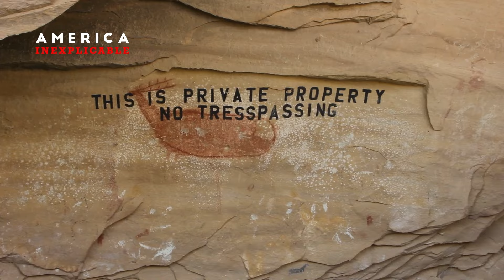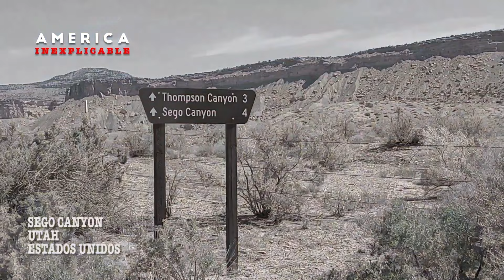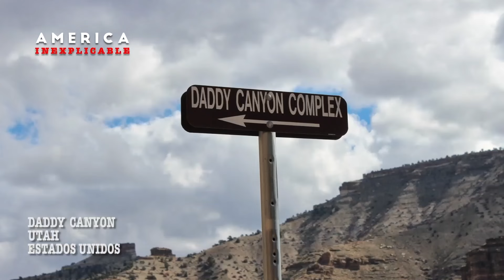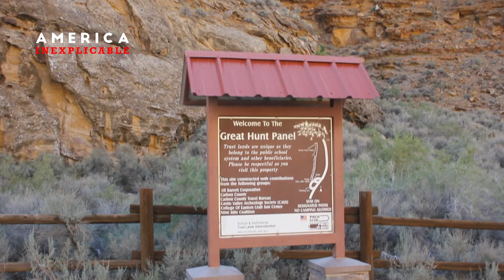Explorando Nine Mile Canyon: ¿Pruebas de Contacto Extraterrestre en Antiguos Petroglifos?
Viajamos al enigmático Nine Mile Canyon (2022), conocido como “la galería de arte al aire libre más larga del mundo”. Acompañado por Víctor Hidalgo, exploramos sus misteriosos petroglifos, entre ellos el famoso panel Coyote Places the Stars, en busca de pistas que podrían señalar un posible contacto con entidades desconocidas en la antigüedad. ¿Podrían estas figuras representar visitas de seres de otros mundos? ¡Descúbrelo con nosotros!

Durante nuestra investigación, vivimos un extraño suceso con nuestro dron, que misteriosamente perdió el control y se estrelló. ¿Coincidencia o algo más? Únete a esta aventura llena de misterio y simbolismo.

No te pierdas este viaje donde la historia y lo desconocido se encuentran.